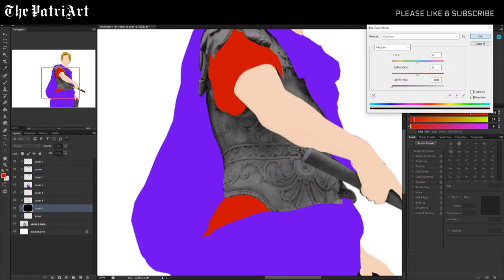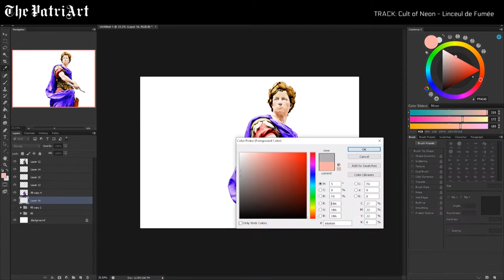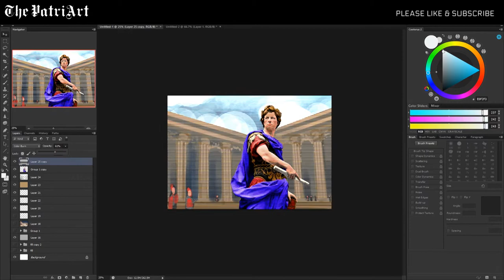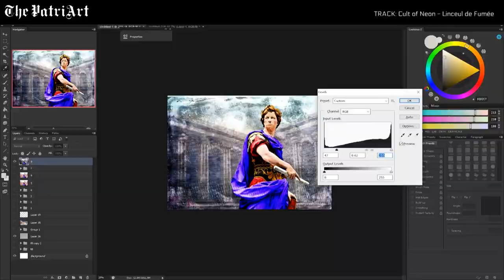Julius Caesar 2020 - Iconic Sculpture in Digital Colour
Bringing Julius Caesar into the 21st Century. This iconic figure helped to spearhead the rise of the Roman Empire which brought about so much rich culture and history to the western world.